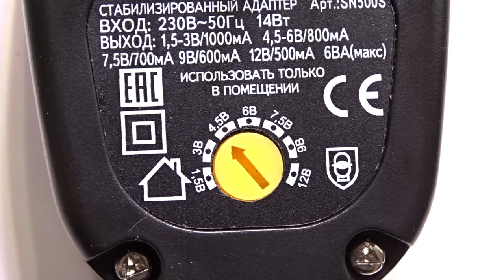Яйца судьбы и первая стрижка ● Природный формикарий ● Odontomachus bauri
В этом видео я расскажу как поживают муравьи-капканчики и мелкие муравьи Leptothorax acervorum и Temnothorax unifasciatus. Мы осуществим первую стрижку природного формикария.

Сейчас я содержу:
- Camponotus turkestanus;
- Colobopsis leonardi;
- Colobopsis truncatus;
- Lasius flavus;
- Leptothorax acervorum;
- Myrmicaria brunnea;
- Odontomachus bauri;
- Temnothorax unifasciatus.

В террариуме Экзо-Терра Нано 20*20*20 см живут:
- Brachypelma vagans - Пушистик));
- мокрицы Trichorhina tomentosa.
В террариуме растут:
- Leptinella sp;
- Nephrolepis Cordifolia Duffy;
- Pilea Depressa.

В природном формикарии
1) Живут:
- непонятный паук (плетет сети, ловит мошек);
- коллемболы;
- мокрицы Trichorhina tomentosa.
2) Растут:
- Alternanthera reineckii Mini (Альтернантера Рейнека мини);
- Ficus pumila quercifolia (Фикус карликовый Пумила);
- Hemianthus callitrichoides cuba (Хемиантус куба);
- Selaginella uncinata (Селагинелла крючковатая);
- Staurogyne repens (Стаурогин репенс или Стаурогин ползучий);
- Vesicularia dubyana (Мох яванский).

Ранее я содержал:
- Camponotus albosparsus;
- Camponotus сp. xiangban;
- Camponotus fellah;
- Cataglyphis aenescens;
- Colobopsis truncatus;
- Cyclommatus metallifer;
- Damon variegatus;
- Diacamma rugosum;
- Harpegnathos venator;
- Lasius alienus;
- Lasius niger;
- Messor denticulatus;
- Messor structor;
- Myrmicaria sp;
- Odontomachus monticola;
- Pachycondyla rufipes;
- Solenopsis geminata;
- Xylotrupes gideon.

ТАЙМКОДЫ:
00:00 - О чем видео?
00:26 - Как поживают капканы?
03:28 - Про мелочь пузатую
04:00 - Про техническую часть формика
05:16 - Опять про мелочь
06:01 - Текущее состояние природного формикария
06:45 - Первая стрижка
09:17 - Заключение